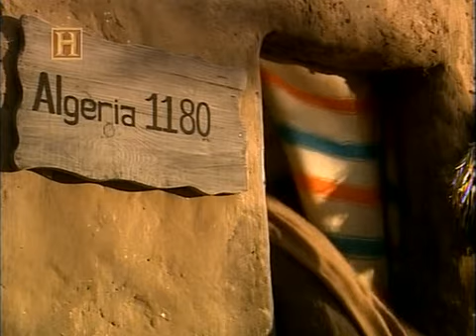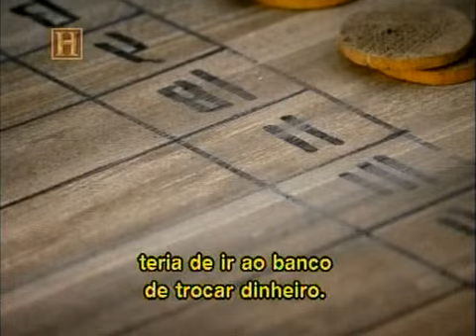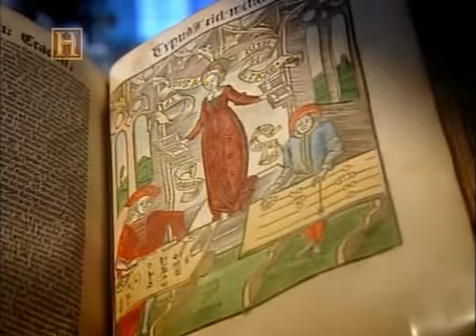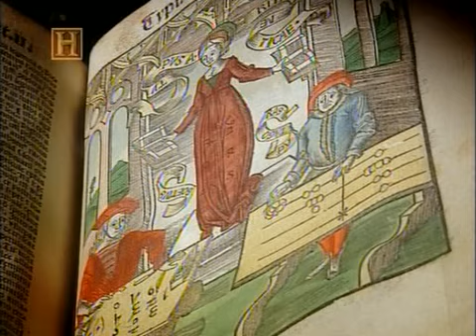A História do Numero 1 - Parte 101 de 110 .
O herói desta história é um mestre na arte do disfarce. Para algumas pessoas ele apareceu em forma de cunha, para outras como um cone. Mas independente da forma que assumiu, ele sempre foi o numero “1”. Sua história é a nossa história .É uma história de lutas, de sabedoria, de filosofia. Uma história sobre as origens dos números. Nós veremos como o “1” ajudou a criar as primeiras cidades, como ajudou a construir impérios, e como inspirou as mentes mais brilhantes da história. Também conheceremos sua participação no modo de funcionamento do dinheiro. Por fim veremos como o “1” se associou ao “0” para dominar o mundo em que vivemos hoje. O mundo digital que funciona com “1”s e “0”s.
[ Matemática Pitágoras Arquimedes Fibonacci Gottfried Leibniz George Boole Algarismo Álgebra Economia História ]

Andrelz